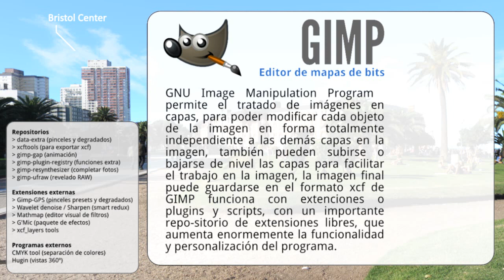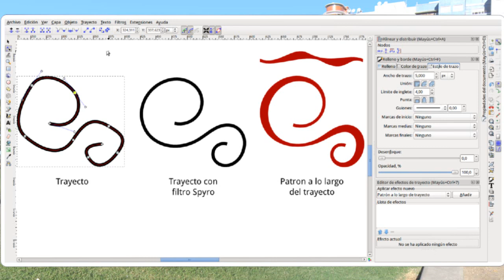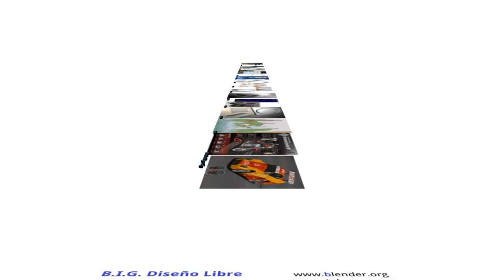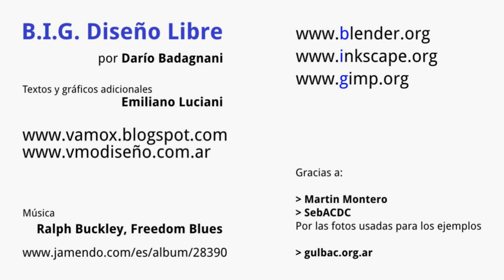Animación BIG (diseño gráfico con software libre)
Para el Flisol 2011 (Mar del Plata, organizado ) hice esta animación como un techdemo de las capacidades de usar Blender, Inkscape y Gimp para generar animaciones.

Todas las fotos, gráficos y creados por Darío Badagnani y Emiliano Luciani, salgo por los logos de Blender, inkscape y Gimp.